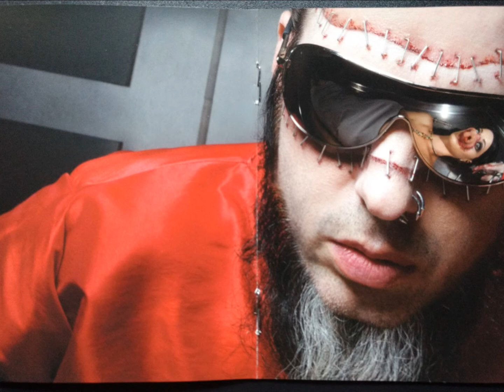WAYNE STATIC (ASSASSINS OF YOUTH )R.I.P. Wayne Static.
HEAVY METAL ,ROCK